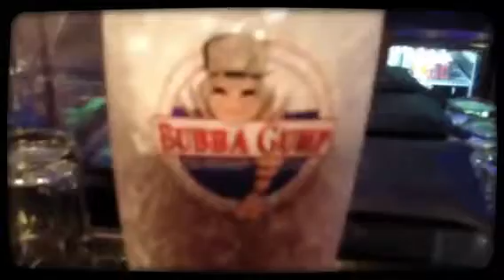VLOG: Music Making Weekend (25/7 - 28/7)